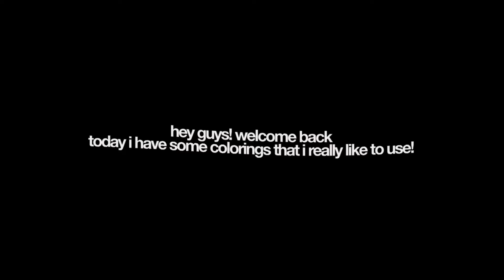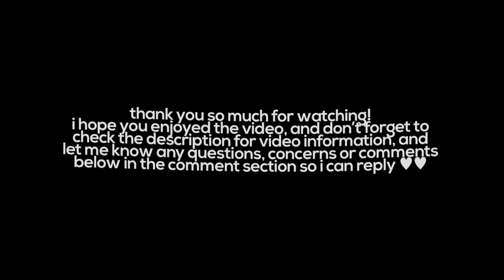paid multilayer coloring pack on videostar!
0:00 MAIN INTRO
0:11 VIDEO INTRO
0:21 COLORINGS
QR CODES

LEAVE ANY REQUESTS FOR TUTORIALS ON THESE!

✉︎¹ . . ⁽ᵇᵉᵉᵖ ᵇᵉᵉᵖ⁾ daily remember ::
[this was written one year for suicide prevention month, but i want to keep it here year round, as it affects many around the world everyday. you’re loved.]
i know feeling alone can really suck. i know how bad it hurts to not be able to even explain why you’re hurting. i know you feel alone sometimes, and some of you feel that way more than others. that’s okay!! there’s absolutely nothing wrong with feeling down. as much as you might feel like you’re all alone in that state, you’re not! you’re never alone. we all go through shit and feel terrible. some of us just have more to go through and some of us don’t know how to handle it. one thing i can tell you that i know for sure, is that suicide is NOT the answer. please don’t make a decision so huge because you’re hurting. as much as you may be thinking the world would be better without you, you’re so wrong! okay? you’re so so wrong. leaving this world will hurt so many people, even if you think no one cares for you. i do, and i don’t care if i don’t even know your name. you still matter. everyone has a chance to heal, and it doesn’t matter how much you’ve gone through, what you’ve done, said, you can always heal. you’re strong enough to get through it, i know you can! as much as i wish i could even be there to hug you, i know that i can’t. what i can offer is my time though, and i’m hoping you’ll consider it if you need to talk about anything. i’m not a counselor and i don’t have experience and i can’t give you advice, alright, but… i’m a really good listener!! and i promise if you need to get anything off your chest, i will never judge you. if it hurts too much to keep it inside and you need to release the pain, you can talk to me! especially since i won’t know your situation. if you think no one around you will get it, just message me. i’m more than happy to listen to you, anytime. you deserve to let it out, and be open and vulnerable. my instagram is down below, and a few more socials if you want to connect through any of them. having said all this, i hope maybe you’ll change your mind and consider healing instead of leaving. we don’t want you to go. stay.
you’re loved.

video duration: nightskies. on sc
👤 : johnny and jaehyun
font in video : nexa bold

# ❝ [about me] ¡! ❞
she/her, 20, leo, infj, it major, social reject

# [my links!] ꒱ ↷🖇 . . . .

𝗦𝗶𝗻𝗰𝗲𝗿𝗲𝗹𝘆,
  𝗞𝗮𝘆𝗹𝗲𝗲